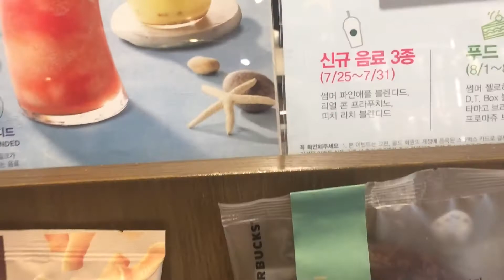Starbucks Corn Frappuccino | Wtf?! Koreanized Drinks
I was was pretty shocked tree this on the menu, so of course I had to film myself trying it!